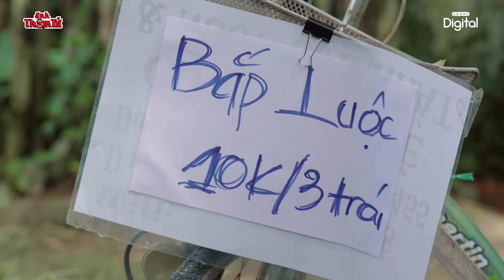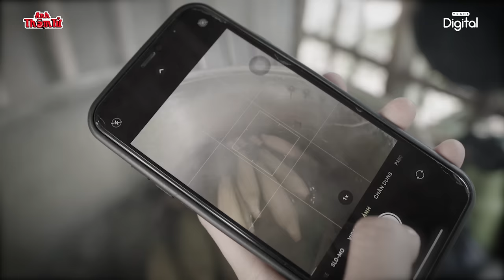Phá Án #134 - BẮP LUỘC VỊ "PIN - Khách Đông Nườm Nượp, Mối Họa Đầy Thân | Anh Thám Tử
Phá Án #134 - BẮP LUỘC VỊ "PIN - Khách Đông Nườm Nượp, Mối Họa RƯỚC BỆNH ĐẦY THÂN | Anh Thám Tử @VinhTran94
👉 Theo dõi chúng mình để được cập nhật những Video mới nhất nhé
👉  Cảnh giác với những thực phẩm buôn bán rẻ tràn lan, vì đây có thể là mánh khóe lừa đảo của gian thương để trục lợi và bất chấp sức khỏe người tiêu dùng. Khi xảy ra ngộ độc thực phẩm, hoặc phát hiện thực phẩm có chất độc hại. Hãy báo ngay cho cơ quan công an để bắt giữ những đối tượng này, nhằm đảm bảo an toàn cho cộng đồng.